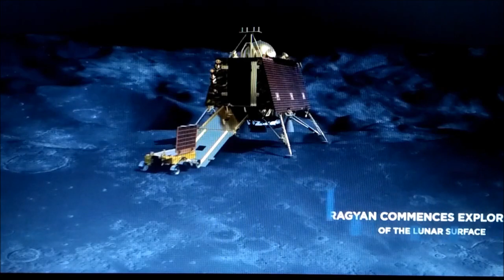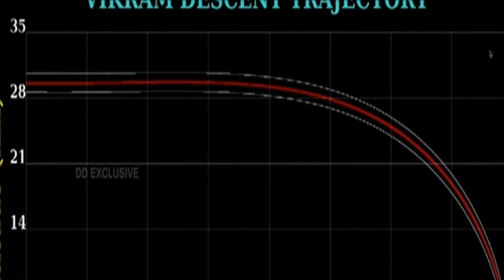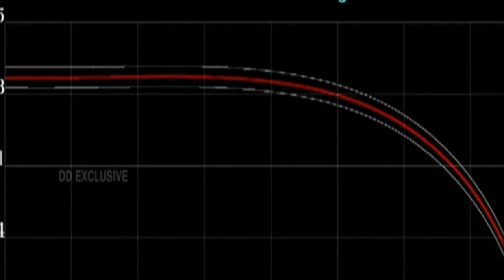చంద్రయాన్2 | విక్రమ్ లాండర్ | ప్రగ్యాన్ రోవర్ | CHANDRAYAN2 | VIKRAM LANDER | CHANDRAYAN2 MISSION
Chandrayan2 is a ISRO's lunar mission. after the first chandrayan mission was successful in which ISRO has been successfully identified water on the moon.
So further exploratory mission to study the moon's surface it has launched chandrayan2 where the 98% of the misson is successful until the connection between the spacecraft vikram lander was halted.